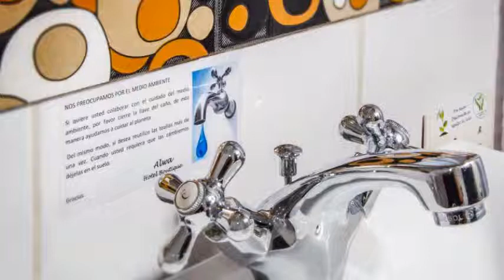Alwa Hotel Boutique Vallecito - Classic en Arequipa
Alwa Hotel Boutique Vallecito - Classic brinda 16 habitaciones 3 estrellas equipadas con minibar, ducha y bañera. La propiedad se localiza en una bonita área de Arequipa.